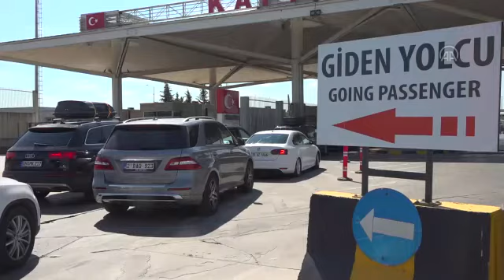Gurbetçilerin dönüş yolculuğu başladı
Yıllık izinlerini geçirmek için memleketlerine gelen gurbetçilerin, yaşadıkları ülkelere dönüşleri başladı.